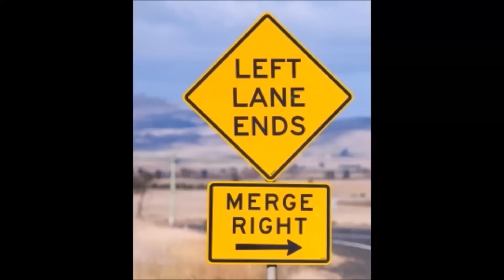Merging Monday Week 7 - Adelaide Airport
Merging Monday Week 7 - 20/3/17, Adelaide Airport

Here is a classic example of how to merge at last minute because as we know Adelaide drivers can never plan their journey in advance!